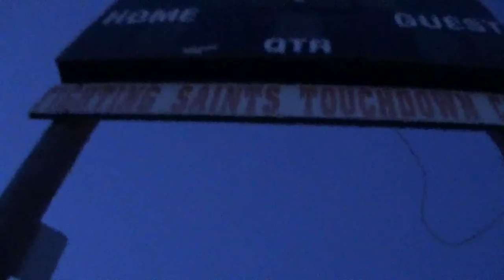Kenetics fit over 40 evening Routine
jump rope stretching push-ups jumping Jack's